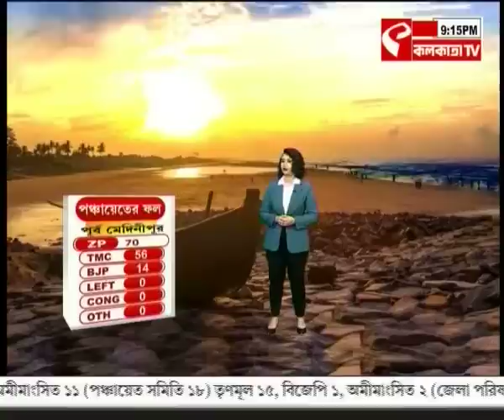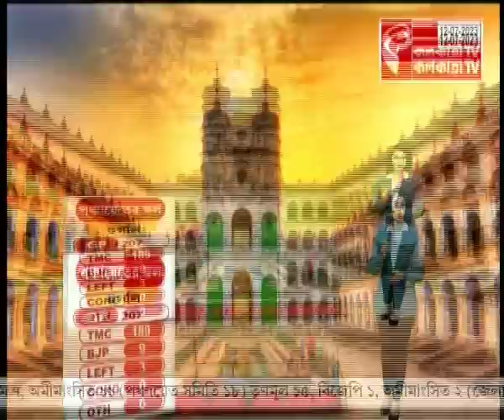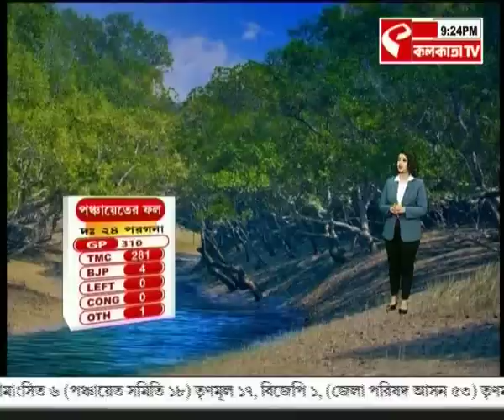TMC | তৃণমূলের দখলে পঞ্চায়েত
website link for this copy :
@Kolkata Tv